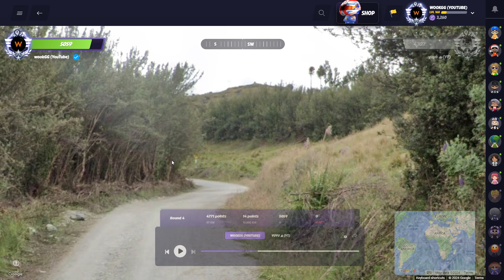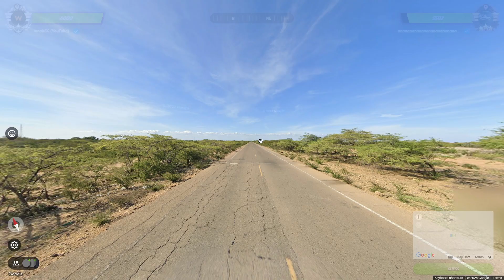"Just get me out of this" - Road to 2000 Elo in Geoguessr duels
Hi guys, welcome to episode 18 of Road to 2000 Elo in Geoguessr duels, hope you enjoy!